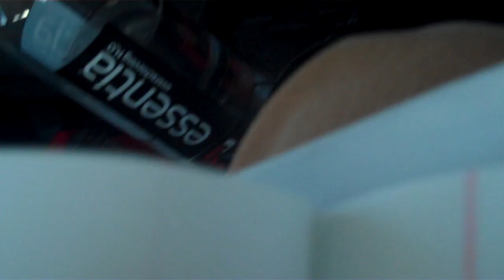TSC Middle School
The worst part well they talk about middle school & how it can be the worst because of your going through puberty and some of the mean hard teachers like you know who.